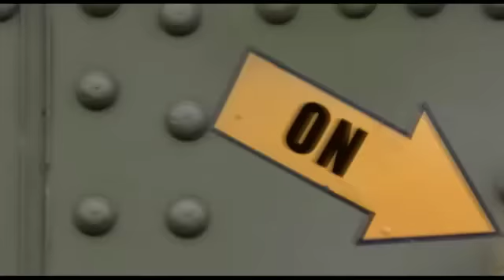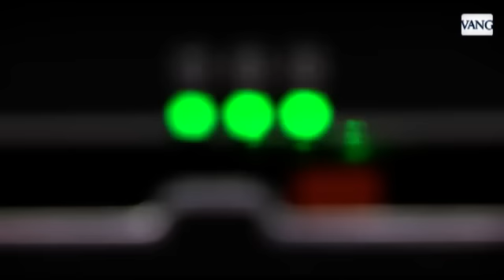Los secretos del supercomputador MareNostrum 3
Descubrimos las novedades de la màquina de cálculo más potente de España. Su director, Mateo Valero, nos acompaña en un recorrido por entrañas de esta gran infraestructura